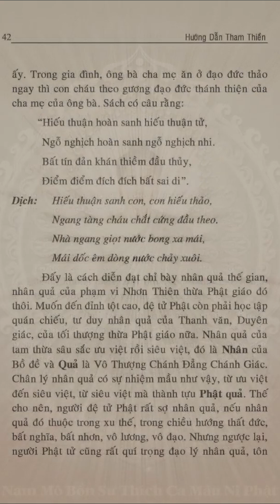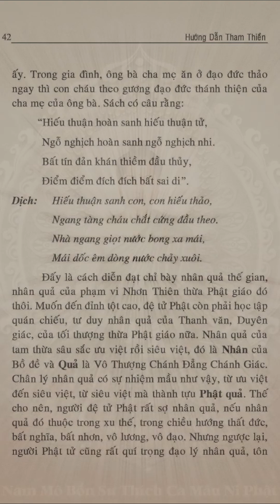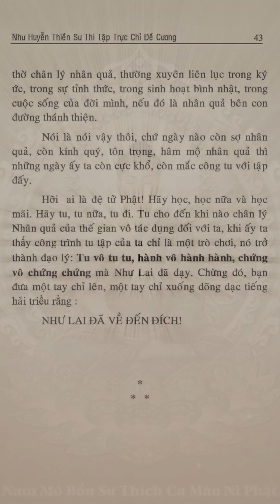09. NHÂN QUẢ - NHƯ HUYỄN THIỀN SƯ THI TẬP - HT. THÍCH TỪ THÔNG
TÁC PHẨM: NHƯ HUYỄN THIỀN SƯ THI TẬP
Đối tượng tham thiền 9:

NHÂN QUẢ
Rắm hạt xoài thơm có quả ngon
Trồng cây mít nghệ được cơm vàng
Vàng thơm chua ngọt do ươm giống
Ảnh hưởng đời con: Liệt tổ tông.

ĐỌC KINH LÀ ĐỂ HIỂU - CHƯA HIỂU NÊN TÌM NGHE HÒA THƯỢNG GIẢNG PHÁP, TRIỂN KHAI KINH ĐIỂN TẠI: